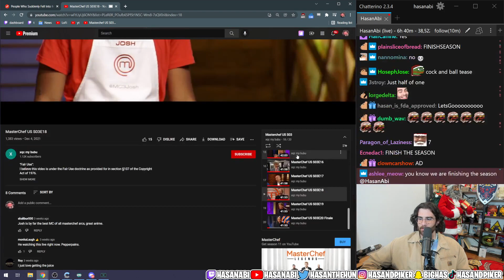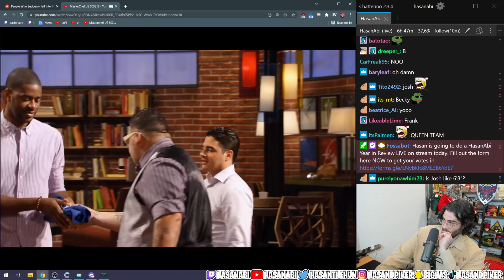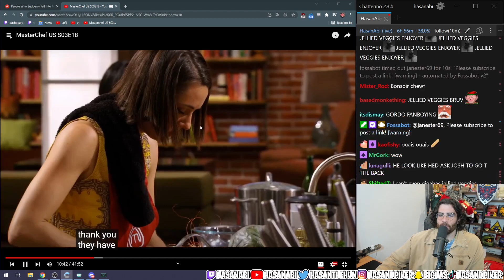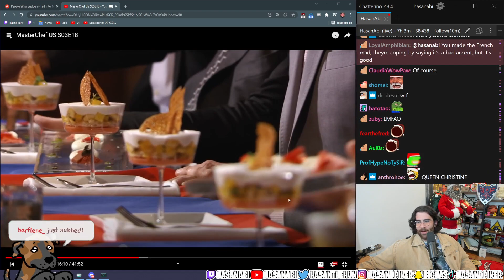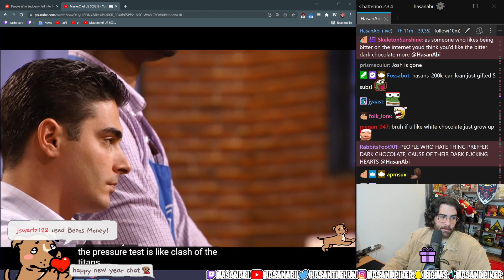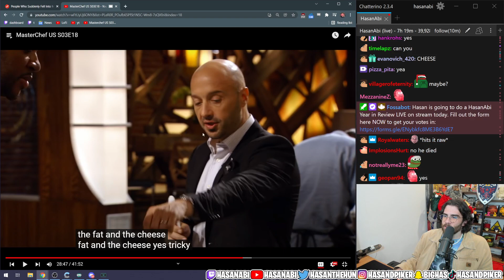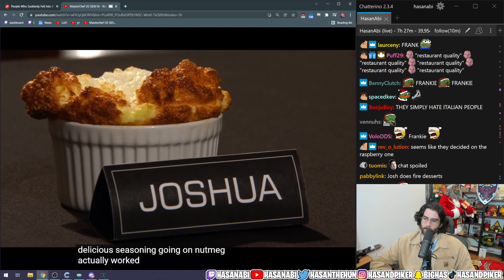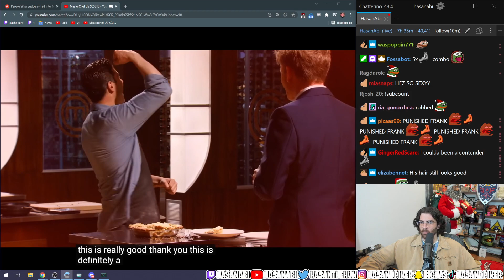Hasan REACTS to MasterChef US S03E18